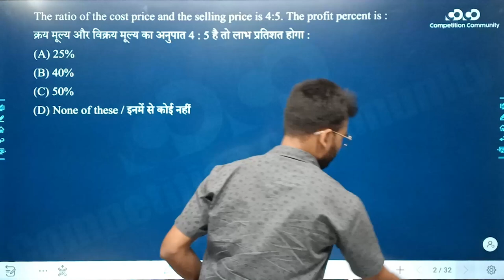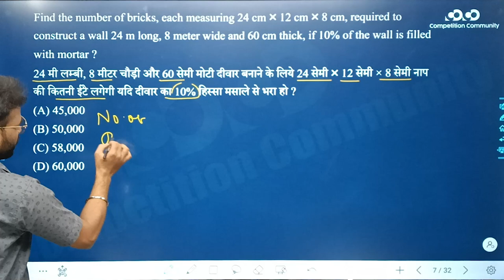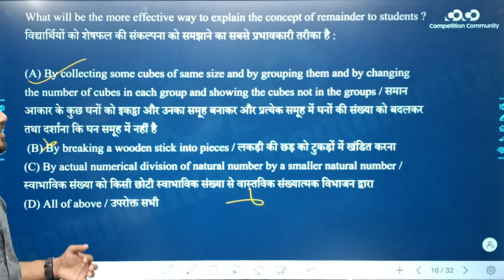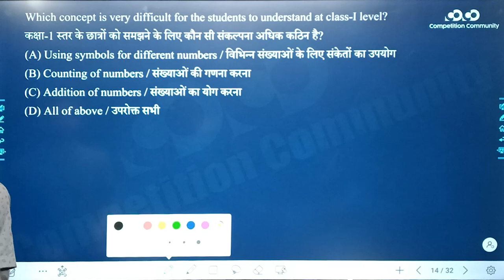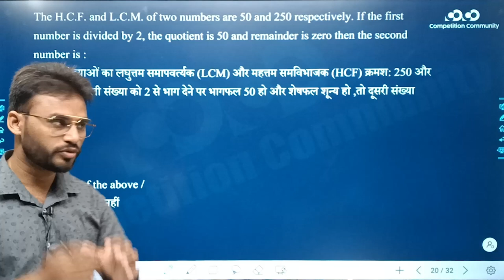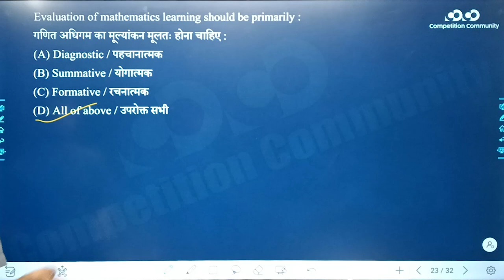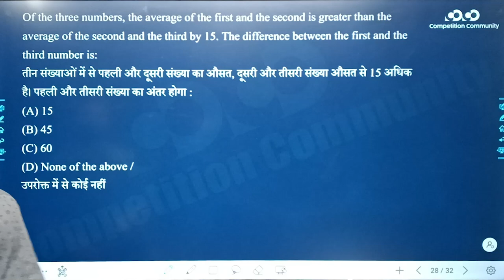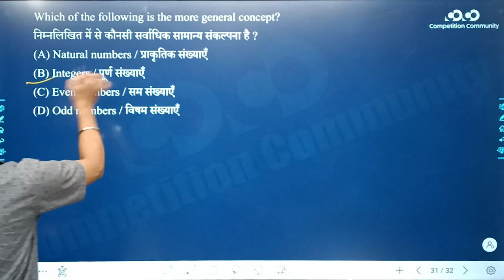CG TET | Mathematics | Lecture 04 - Previous Year Questions Set 4